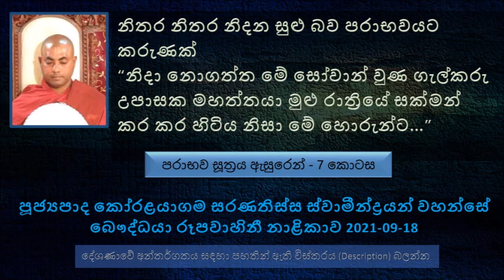නිතර නිතර නිදන සුළු බව පරාභවයට කරුණක් සමහර අය බලන්න වාහන පදවන ගමන් රියදුරු අසුනේ නිදි..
පරාභව සූත්‍රය ඇසුරෙන් - 7 කොටස
නිතර නිතර නිදන සුළු බව පරාභවයට කරුණක්
සමහර අය බලන්න වාහන පදවන ගමන් රියදුරු අසුනේ නිදි. තමන්ගේ අතේ ජීවිත ගණනාවක වගකීමක් තියාගෙන රථය පදවන ගමන් නිදාගන්නවා.
සමහරු බස් එකේ යන ගමන් හිඳ ගෙනත් නිදි. හිටගෙනත් නිදි. සමහරු යතුරු පැදියේ යනගමන් නිදාගෙන අනතුරු වෙලා තිබෙනවා. තමන්ටත් අනතුරක්, අනුන්ටත් අවධානමක් ජීවිත අවධානමක්
අපි මේ ලෝකයට අවේ නිදියන්න නෙමෙයි. අපේ ආයුෂ බලන්න කොච්චර කෙටිද කියල. ඉතින් එහෙම එකේ අවුරුදු 60-70ක් ජීවත් වෙන අපි ජීවත් වෙන්නේ මාස කීයද බලන්න, සුමාන ගණන දවස් ගණන බලන්න. අන්න එතකොට තමයි තේරෙන්නේ මේ තරම් සුළු දවස් ගණනක් විතරයි මට තියෙන්නේ කියල..
මේ ජීවත් වෙන දවස් ටිකෙත් ලෙඩ වීම නිසා කී දවසක් ලෙඩ ඇඳේ ඉන්න වෙයිද
අවුරුදු 55-60 ක් යනකොට හුඟක් දෙනා කොහොමත් එක් තැන් වෙනවා..
නිදන සුළු බව හැම පැත්තෙන්ම තිබෙන්නේ අපිට පරිහාණියක්
සුනඛයා ගසක බැඳලා ඉන්නවා, පුරුෂයා තැනක නිදාගන්නවා. බෝසතාණන් වහන්සේ මේ කැලයට නික්මුණා පස්සේ මේ සුනඛයා සහ පුද්ගලයා දැකල මෙහෙම කිව්වා...
මේ පුද්ගලයා නිදි පසුව නිදි වෙලාවේ සුනඛයා බැඳලා ඉඳපු මද්ද ලිහලා දාල තමන්ගේ කලින් ස්වාමියා ලඟට ගියා.. මේ අහිමි වීම මොකක් නිසාද ? නින්ද නිසා
එක දවසක් මේ පදානතිස්ස තෙරුන් වහන්සේ අනිත් පිරිස ආමන්ත්‍රණය කරලා මෙසේ පැවසුවා.. හැමෝම රාත්‍රියේ නින්ද අත
හැරලා කොහොම හරි මේ තුන් මාසයේ උත්සාහ කරමු කියල..මේ පදානතිස්ස තෙරුන් හොඳට සැතපුණා. අනිත් භික්ෂුන් වහන්සේලා බොහොම දෙනෙක් තමන්ගේ භාවනාවේ අර්ථය වටහාගෙන තමන් ඒ ඒ ඵලයන්ට පත් වුණා. නමුත් පදානතිස්ස තෙරුන් සැතපුන නිසා කිසිම ඵලයක් ලබාගන්න බැරි වුණා...
නිදා නොගත්ත මේ සෝවාන් වුණ ගැල්කරු උපාසක මහත්තයා  මුළු රාත්‍රියේ සක්මන් කර කර හිටිය නිසා මේ හොරුන්ට මේ ගැල් වෙළඳ පිරිස මරල වස්තුව කොල්ල කන්න බැරි වුණා.
නිදන්නනන් අතර නොනිදන්නේ කවුද ? නොනිදන්නන් අතර නිදන්නේ කව්ද ?
. නිදන්නන් අතර නොනිදන්නේ සීල සංවරය, ඉන්ද්‍රීය සංවරය නව ලොව් තුරා ධර්මය දන්නා යයි.  නොදන්නේ නම් ඔහු නිදිය  ගත්ත කෙනෙක් වගේ.
මොකද්ද මේ නව ලොව්තුරා ධර්මය හෙවත් නව ලෝකෝත්තර ධර්මය කියන්නේ - ධර්ම දේශණාව ශ්‍රවණය කරන්න
මාර්ග ඵල ලබන්න පුළුවන් ත්‍රිහේතුක ප්‍රතිසන්ධියක් තිබෙනවා නම් මේ ආත්මයේදී. ද්විහේතුක වෙලත් හොඳට ධර්ම ශ්‍රවණය කරලා ප්‍රගුණ කරගතහොත් ඊළඟ ආත්මයේ අනිවාර්යයෙන්ම ත්‍රිහේතුක ප්‍රතිසන්ධියක්..
සභා ශීලි හෙවත් පිරිස පිරිස නිතර හැසිරෙන්න කැමති බව.. මෙසේ හිතෙන්න මේ වගේ ඇති වෙන්න හේතුව මේ කෙළෙස් සහිත බව නිසා. සමහරු හවසට බෝක්කු උඩ ගම්වල කඩවල් වල, සමහර මංසන්ධි වල ඉඳගෙන කතා කර කර ඉන්නවා.
වෘෂභරාජ කථා වස්තුව..
පරුෂ වචනයට මිනිස්සු විතරක් නෙමෙයි සතුනුත් අකමැතියි.
බරණැස් රජතුමාගේ  නිතරම කියවන පුරෝහිත තුමා එළුබෙටි කාපු හැටි.